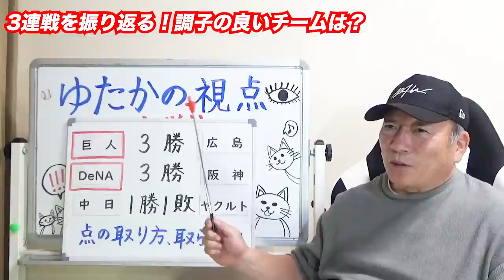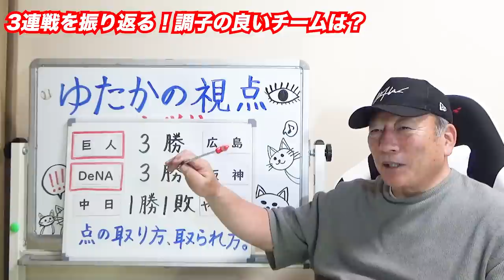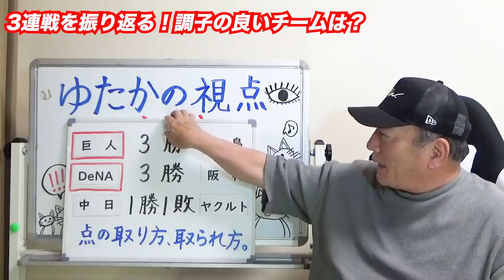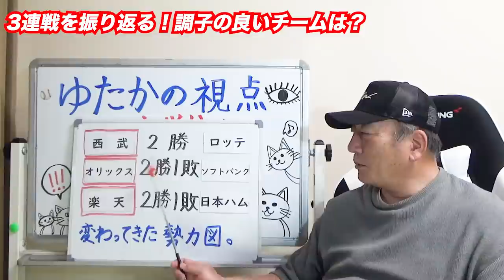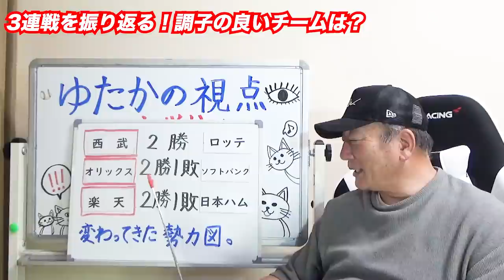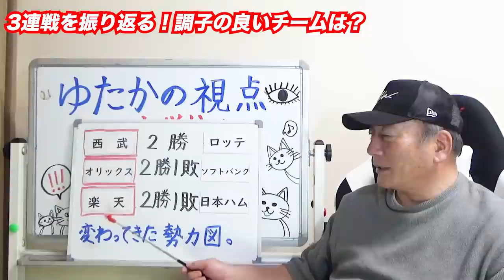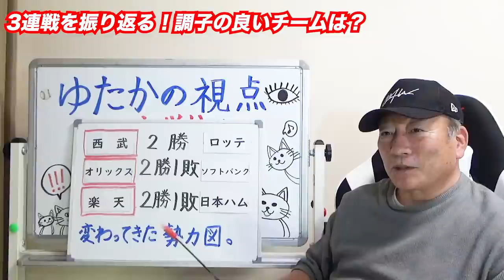【プロ野球解説】巨人3連勝！阪神まさかの3連敗！DeNAは「オースティンが加われば…」パリーグは大きく順位が変わる可能性が！”３連戦を"ゆたかの視点"で詳しく解説します！【プロ野球ニュース】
■ラジオチャンネルをスタートしました⏬